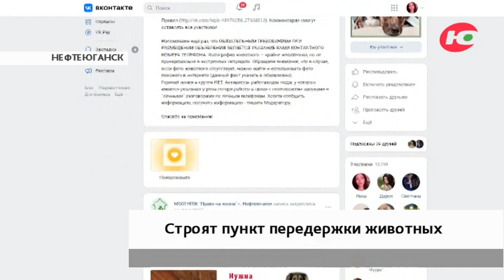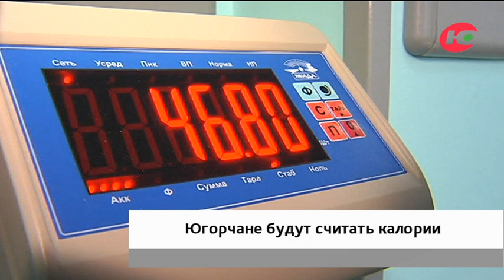Новости 22.11.2022 08:00